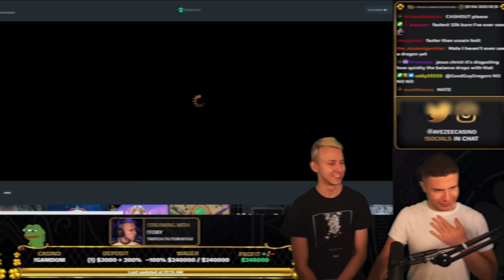$40000 BONUS BUYS on Gems & Gates, GARGA hitting Greens, and more! - AyeZee Stream Highlights #22